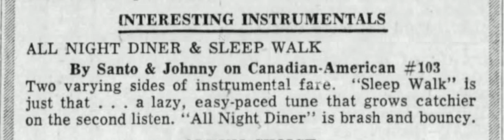All Night Diner - Santo & Johnny (June 1959) (arranged by Hutch Davie)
Blurb taken from The Philadelphia Inquirer, Philadelphia, PA, July 21, 1959, page 23